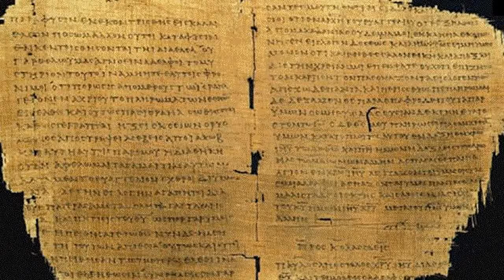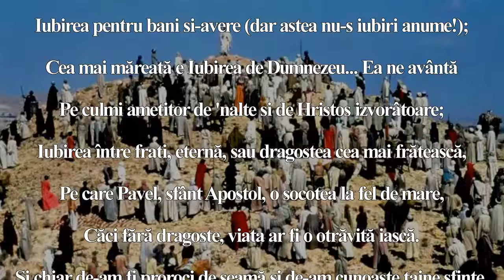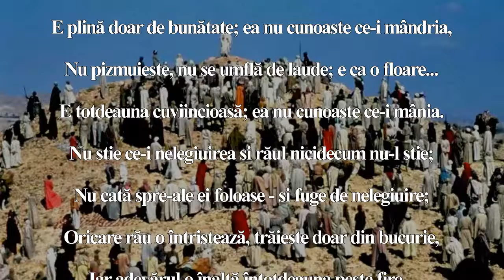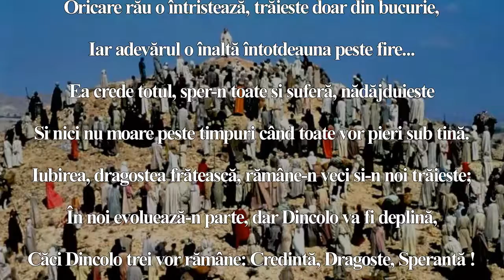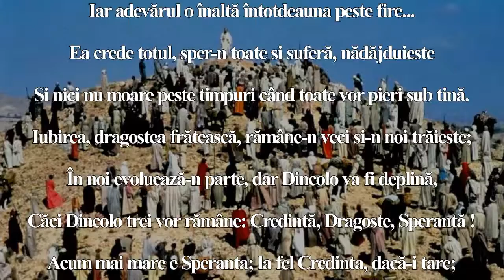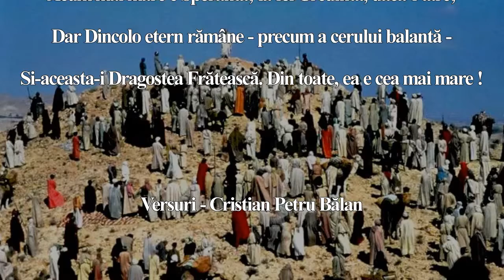DRAGOSTEA FRĂȚEASCĂ - Cristian Petru Bălan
DRAGOSTEA FRĂȚEASCĂ
versuri - Cristian Petru Bălan
muzica - Atlanta Symphony and Chorus - And The Glory Of The LordThe Harry Fox Agency, Inc. (HFA)